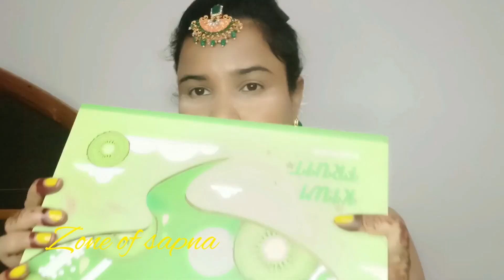Self makeup | Wedding makeup look | शादी में जानें से पहले कुछ हटकर करें मेकअप | Makeup tutorial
jewellery by Amazon
ZAVERI PEARLS Peach & Green Multistrands Bridal Necklace Earring Maangtikka & Ring Set For Women-ZPFK12626

lahanga
meesho